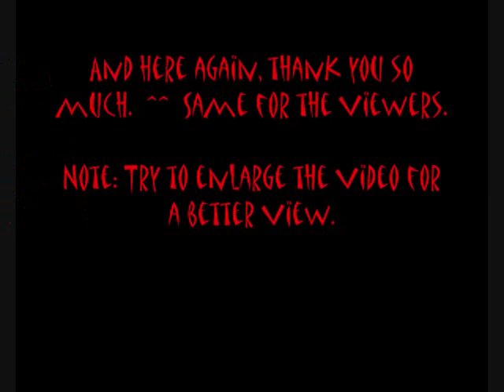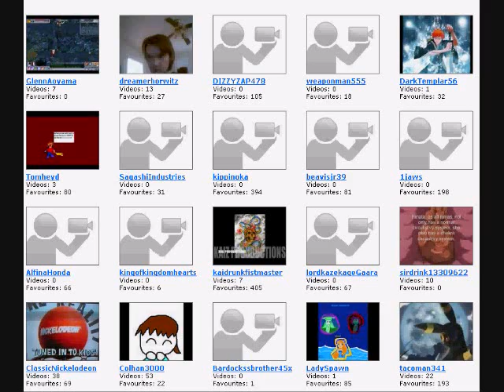A T4-TV Quickie: A Tribute to my Subscribers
Well, this video is just to say thank you for all of your support; to the viewers and subscribers alike.